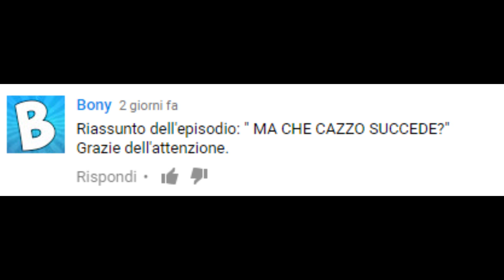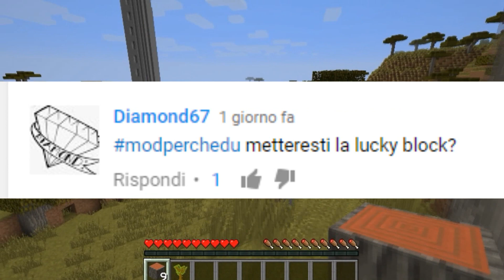Minecraft Fai da te - #2 Nemici indesiderati!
400 like per questo attesissimo ritorno? :^)

Altre pagine Facebook che gestico al di fuori di Youtube